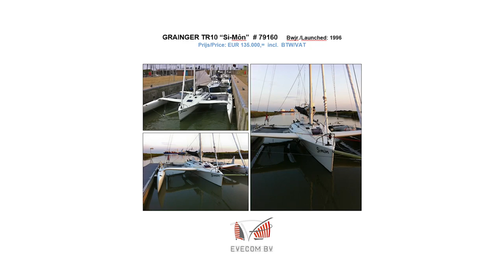Grainger TR 10 "Si Mon" haalt een snelle catamaran in. Overtaking a fast catamaran.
Deze geweldige trimaran is in Medemblik verkocht door Evecom Multihulls.